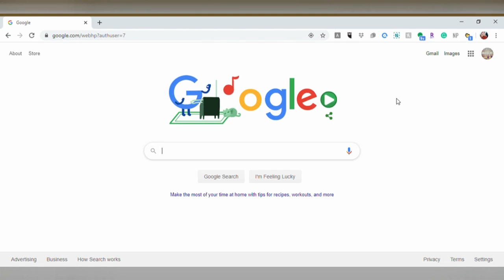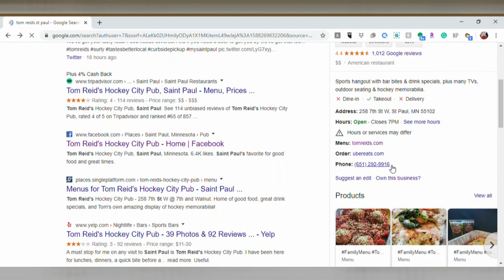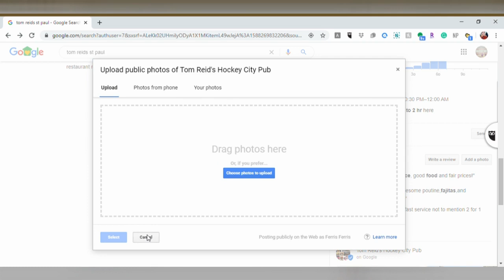How to write a review & submit photos for Tom Reids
Wanna know how you can support  Tom Reid's in addition to curbside & pickup?

Review us on Google and share your photos there too!
Google will help others find us faster and easier if you share your reviews and photos.

Here's how...

☎️Order Tom-To-Go Curbside
*Including

🚗Pick Up Curbside

Check out and order our family meal options available for

pickup/curbside/to-go

Serves four: $24.95

Tom-To-Go/Curbside Available

TomReids.Com
Tom Reid's Hockey City Pub